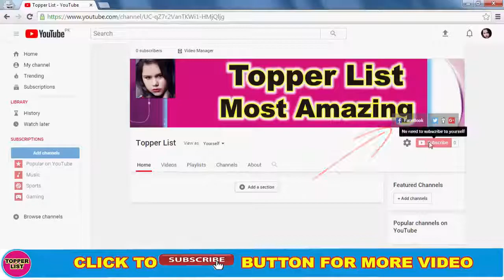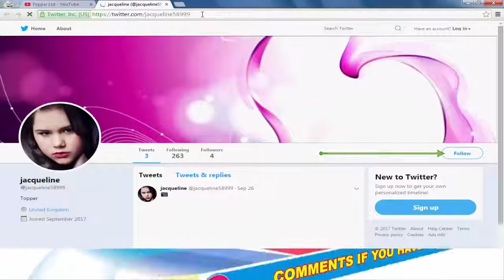Baahubali 2 Fun On Sets | bahubali 2 2017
Bahubali 2 Fun Exclusive Making Video of Bahubali 2, Prabhas, Anushka, SS Rajmouli, Fun on Set. Movie Making is Art. This Movie Have Make Lot of Money. The Investment have been return back 10 percent.